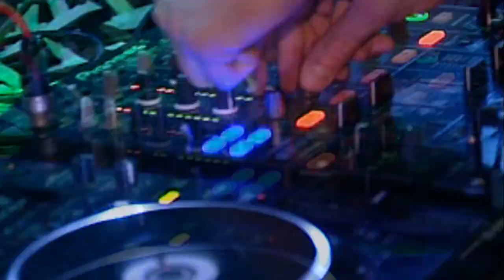TUJAMO, Muzzaik, Dave Martin, Tommy B., Strong R. @ IceBeach 2014.